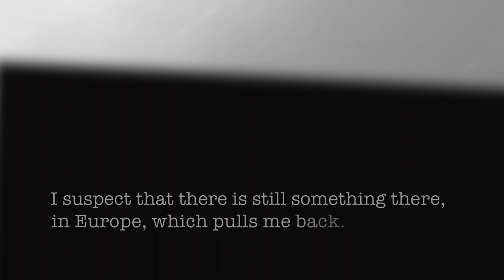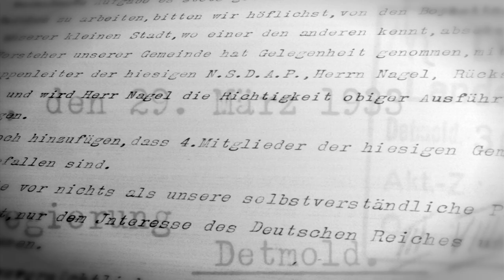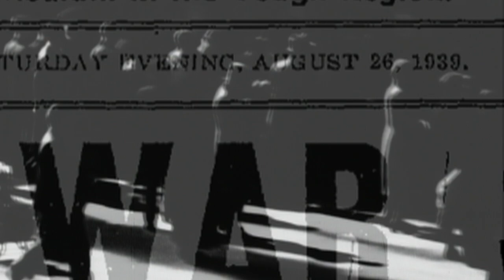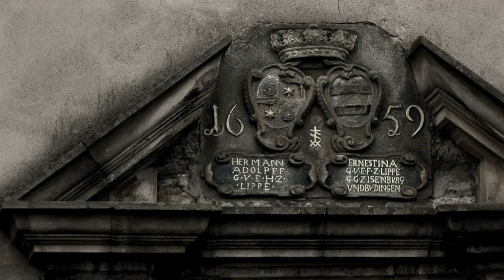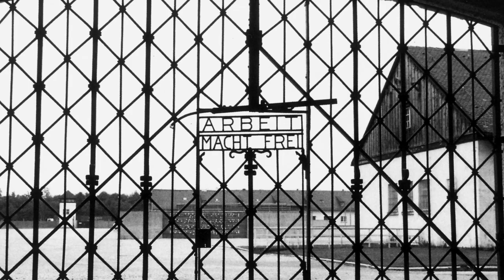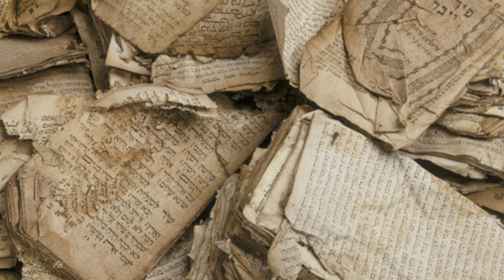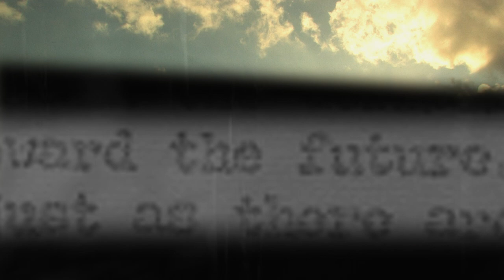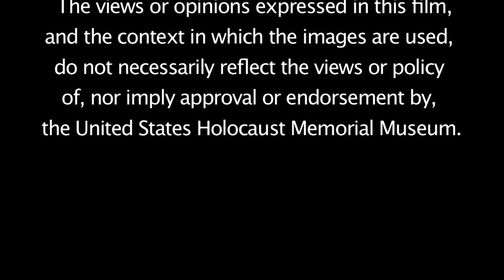Return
When Fred Sondermann escaped, along with his parents, from Nazi Germany in 1939, he never imagined what it might be like to go back there. Most of his friends and family, including his beloved grandmother, perished in the Holocaust. But when he was offered an opportunity to travel to Germany to lecture on American foreign policy in 1969, he said yes. This thirty-minute documentary, adapted from Dr. Sondermann’s writings, explores the experience, the emotions and the conclusions of an American Jew returning to his German past.